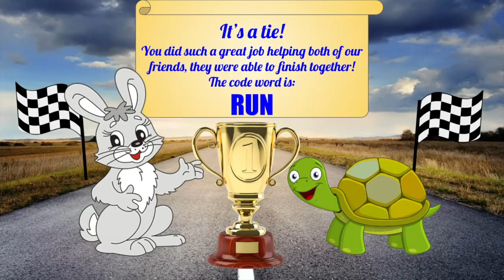Presto Largo Demo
A fun musical twist to The Tortoise and the Hare! Identify the Tempo to see who wins the race. No prep needed and self correcting! You can play this game as a class either in person or fully virtual, or send in present mode for students to play on their own. Need sub plans? You're covered!

After a quick review of presto and largo/ fast and slow, students will listen to the audio example on each slide and decide if it is presto or largo and click on either the tortoise or the hare to see who's turn it is to run. All while enjoying musical excerpts by Mozart, Beethoven, Rossini, Handel, and more!

Zip file includes:

"READ THIS FIRST" page that includes your force copy link to the game and video instructions on how to insert sound files if need be.
A folder with sound files